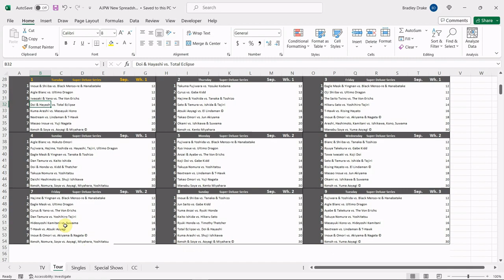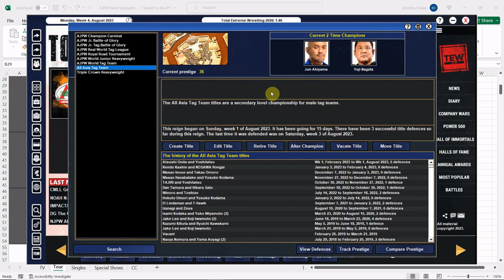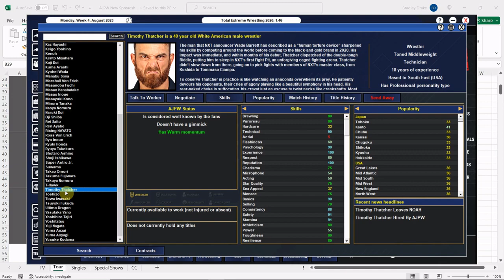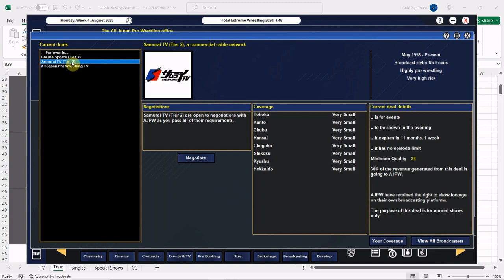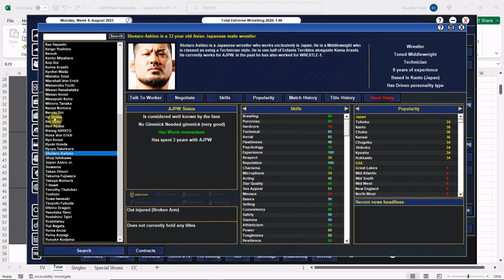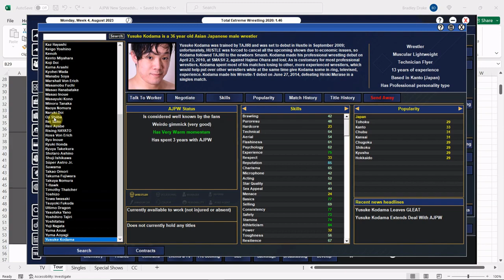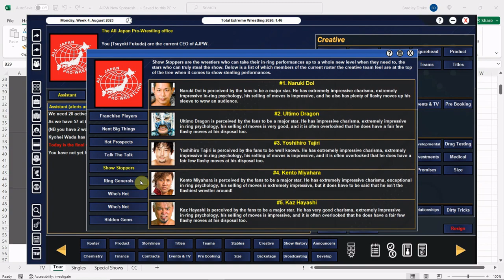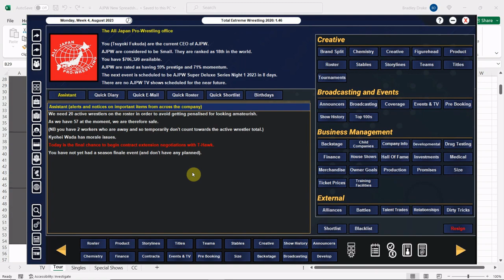[BONUS EPISODE] All Japan Pro Wrestling Save – Part 5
We’ve re-booted the AJPW save!  See the updates for RWC August, 2023 version.